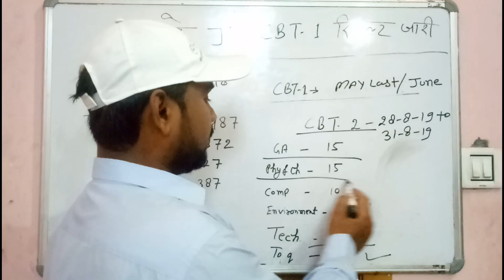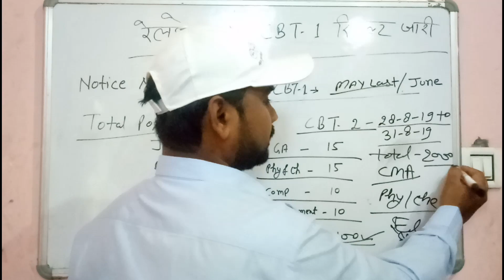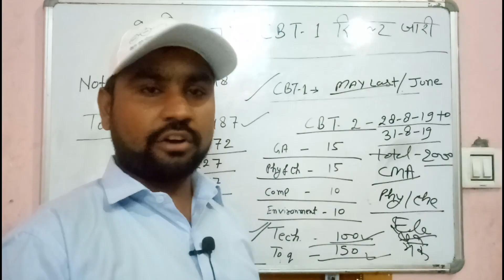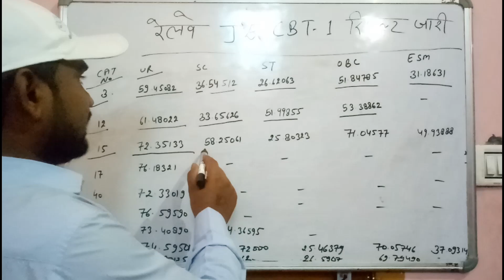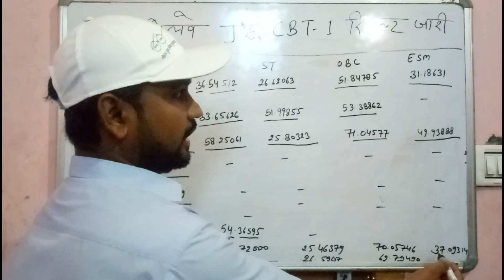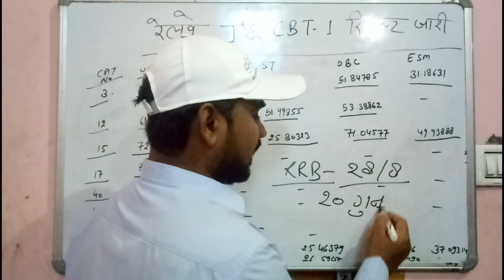RRB JE CBT 1 RESULT OR CUTOFF